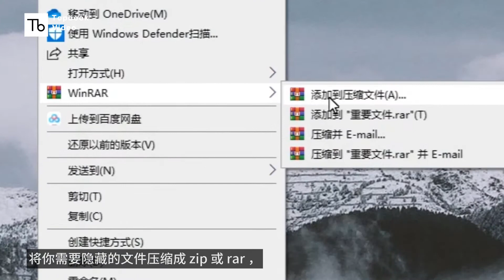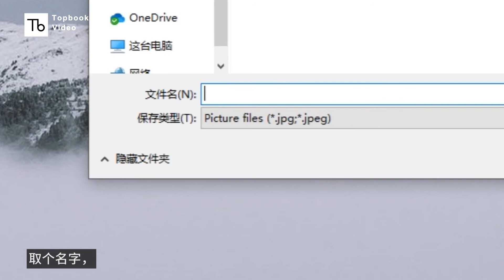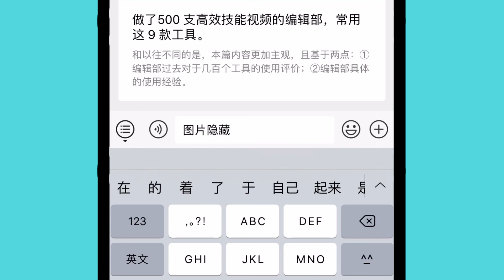Windows 中我见过最骚的操作：把私密文件伪装成图片！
“图种”、“图片隐写术” 你可能没有听过，但你一定有过下载的文件本来是图片，只要改下后缀名就变成文件包的经历。其实，通过一些简单的方法，你也可以把重要文件隐藏在图片当中。软件下载：